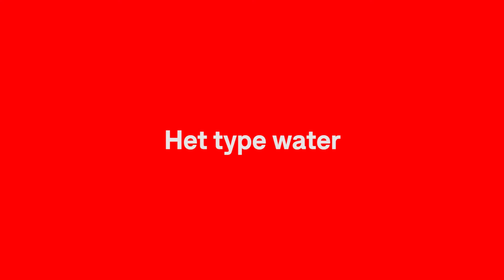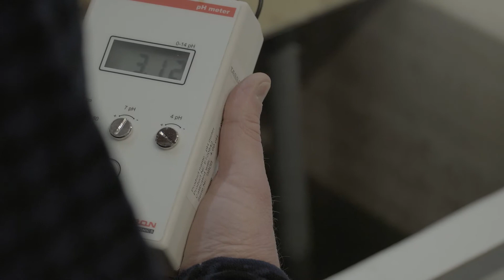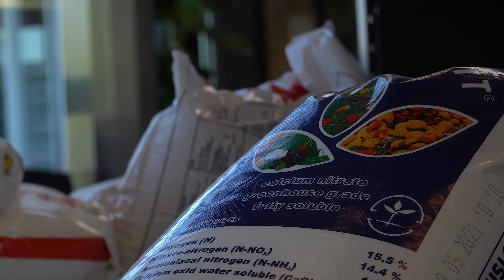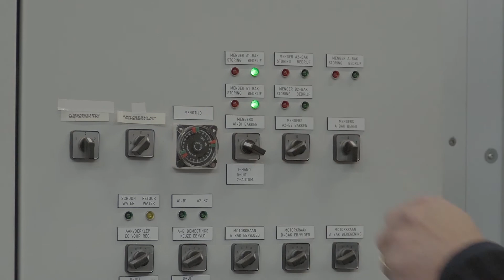Vaste meststoffen: tips voor het gebruik | Tom de Haas vertelt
Het klaarmaken van mestbakken met vaste meststoffen vereist veel aandacht. Bij het verkeerd klaarmaken van een mestbak kunnen namelijk problemen ontstaan. Het berekenen van een optimaal voedingsschema is een belangrijk onderdeel in de glastuinbouw. In de tuinbouw maken we gebruik van A-bakken en B-bakken. In beide bakken zitten verschillende vaste meststoffen die niet met elkaar gemengd mogen worden. Tijdens het klaarmaken van mestbakken maak het in principe niet uit welk type water je gebruikt.

Meer lezen over het gebruik van vaste meststoffen en het klaarmaken van de mestbakken: